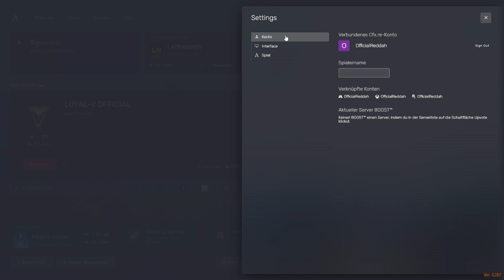FiveM: ABMELDEN/AUSLOGGEN und ACCOUNT wechseln | Tutorial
In diesem Video zeige ich euch, wie ihr euch bei FiveM abmelden bzw. ausloggen und euren Account wechseln könnt.